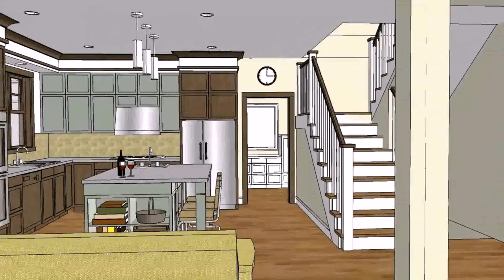New Home Design Philippines (see description) (see description)